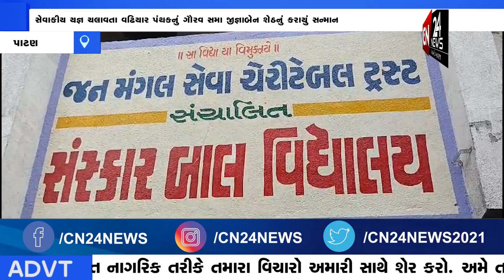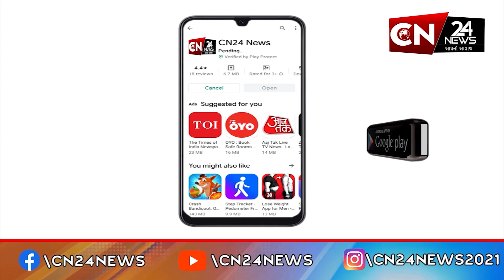પાટણ : સેવાકીય યજ્ઞ ચલાવતા વઢિયાર પંથકનું ગૌરવ સમા જીજ્ઞાબેન શેઠનું કરાયું સન્માન